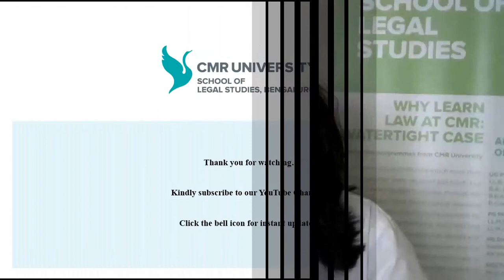International Conference on Space Law, 2022 - Session III: Q and A